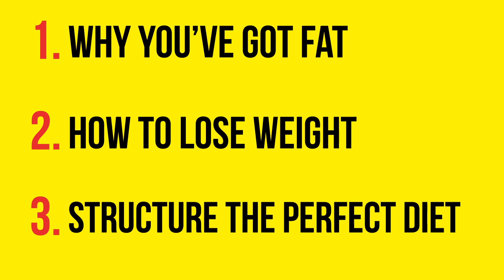Man V Fat – The weight loss manual for men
One day Andrew Shanahan took a guttie to text to a mate. But once he had taken the photo, he couldn't stop looking at it. He realised how unhappy he was about his body and resolved to change it. However he soon learned that the dieting industry had turned its back on men. Men were expected to get fit, tone up and turn fat into a six-pack in six weeks. There was nothing for men who simply wanted to lose their beer belly, play football again and feel more confident. So Andrew decided to do something about this.

In Man v Fat, Andrew Shanahan will give you everything you need to know in order to lose weight, breaking it down into three essential components:

Stage 1: Understand why you got fat
Stage 2: Learn how to lose weight
Stage 3: Create a winning structure

In the battle of man against fat, this book is your ultimate weapon.